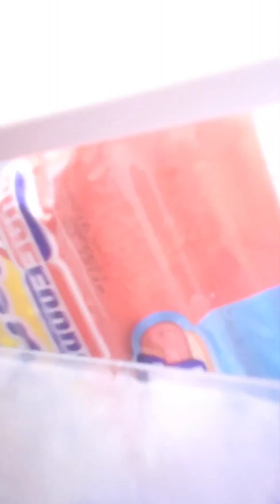pink sopas recipe share